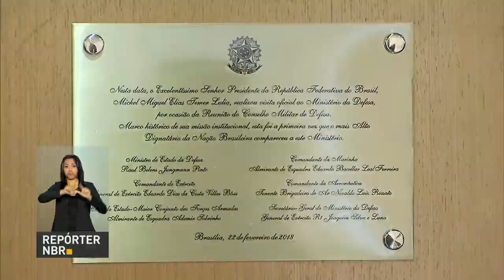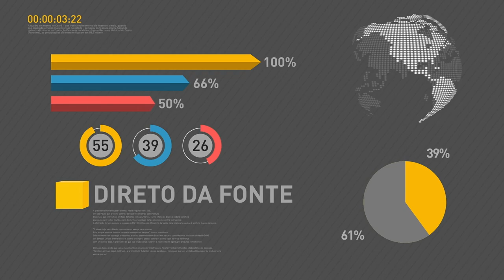BOLETIM REPÓRTER NBR 15h - 22 de fevereiro de 2018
REPÓRTER NBR 15h - 22.02.18: Michel Temer é o primeiro presidente da República a visitar o Ministério da Defesa. O presidente foi convidado pelo ministro da Defesa, Raul Jungamnn, para participar, também pela  primeira vez, de uma reunião do Conselho Militar de Defesa. E outro tema em debate é a questão dos imigrantes venezuelanos que estão vindo para o Brasil. Também nesta opção, os clientes do Banco do Brasil já podem fazer transações bancárias diretamente pelo Messenger, aplicativo de mensagens instantâneas do Facebook.